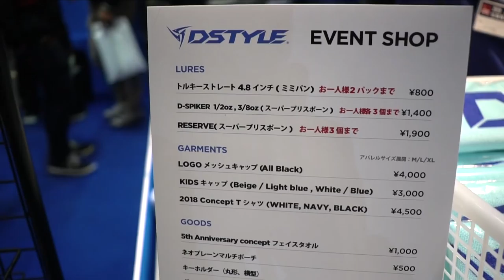ディスタイルのキープキャスト限定「D-SPIKER」が綺麗過ぎる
ＳＵＢ！ディスタイルのキープキャスト限定「D-SPIKER」が綺麗過ぎるって事で青木大介プロ率いるディスタイルブースで販売されていた限定カラーのスピナーベイトを購入してみましたよ！人気のレゼルブは速攻で売り切れておりましたがDスパイカーはなんとか買う事が出来ました！これから春先のバス釣りに効きそうなカラーって事で３月４月に使い込んでみまーす！

２０１８年はシマノの18ステラとダイワの18イグジストの最高級リール対決に注目ですが、その他にも注目の新製品が盛り沢山です。釣光TVの気になっている釣具はシマノのバンタムMGL、ダイワのタトゥーラーエリートにイマカツやジャッカルの新作ルアー、話題のグラススピニングなどなど、、、今年もバス釣り中心に買いに買って釣りに釣っていく予定でーす！